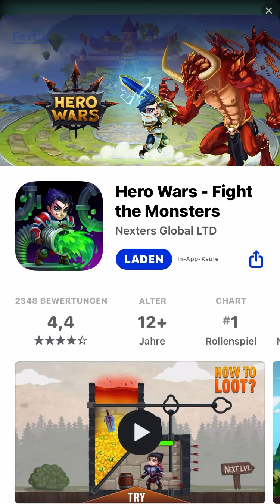Let's Play Horror handy game🎮